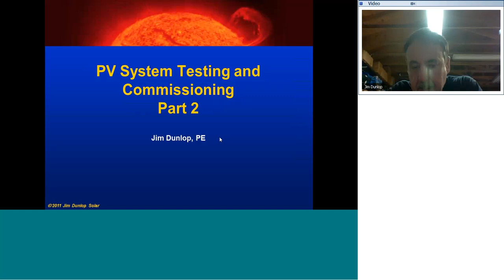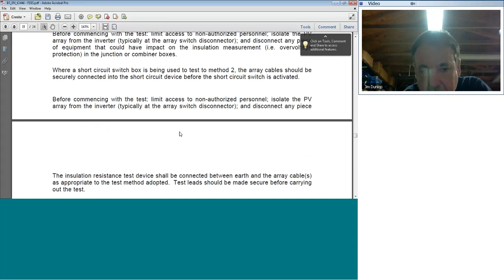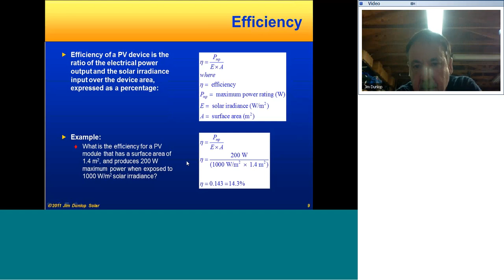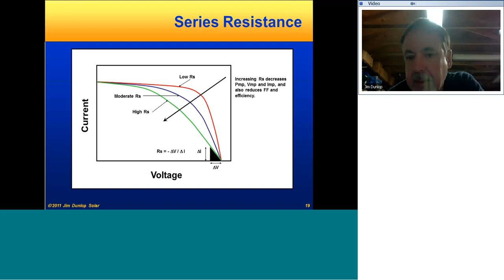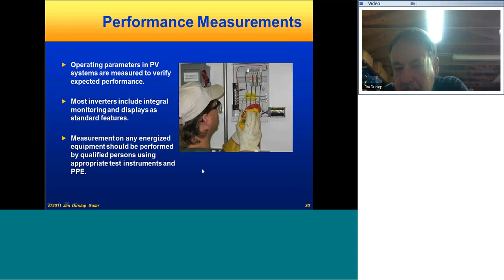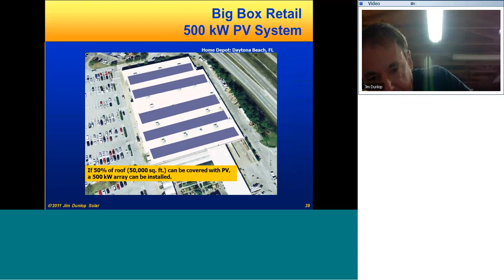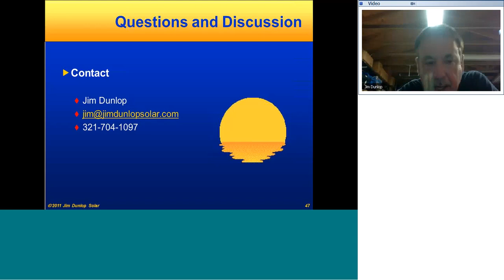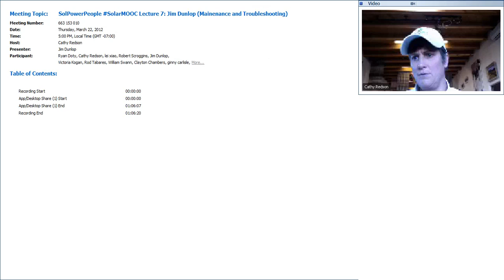SolPowerPeople SolarMOOC Lecture 7 Jim Dunlop (Mainenance and Troubleshooting)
SolPowerPeople's SolarMOOC presents Jim Dunlop lecturing on NABCEP JTA topic domain #6 "Maintenance and Troubleshooting".